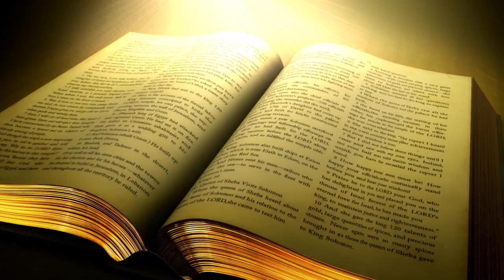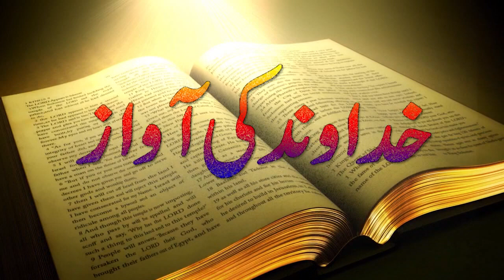Urdu/Hindi Sermon Khudawand Ki Awaz with Pastor Asif John.